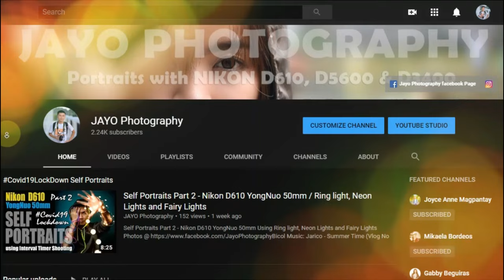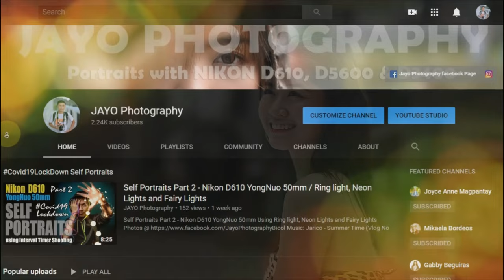Swimsuit Portraits Photography Behind-the-scenes with Ish | Nikon Z5 Meike 85mm | Natural Lights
Swimsuit Portraits with Ish Atos
Nikon Z5 Meike 85mm | Natural Lights

Song: Markvard - I Want You